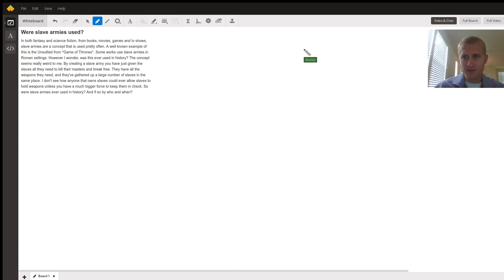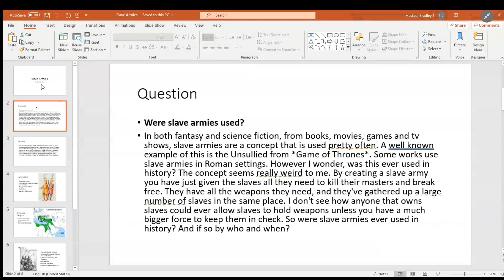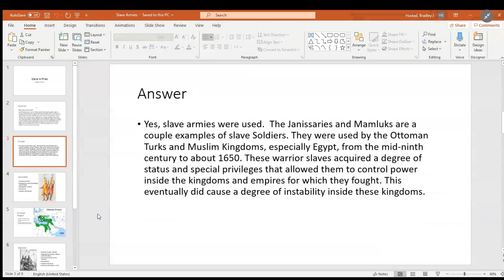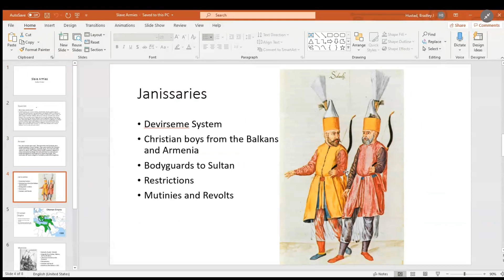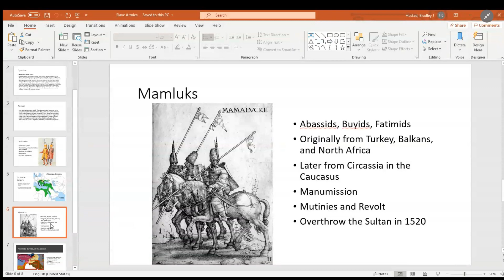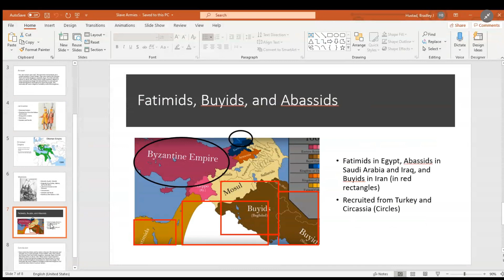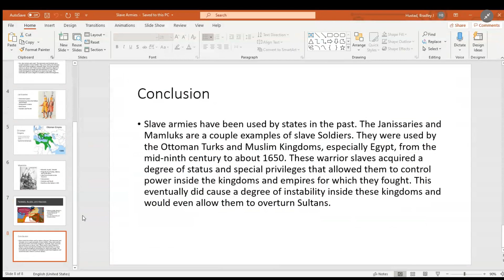Mamluks and Janissaries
Question: Were slave armies used?
In both fantasy and science fiction, from books, movies, games and tv shows, slave armies are a concept that is used pretty often. A well known example of this is the Unsullied from *Game of Thrones*. Some works use slave armies in Roman settings. However I wonder, was this ever used in history?
The concept seems really weird to me. By creating a slave army you have just given the slaves all they need to kill their masters and break free. They have all the weapons they need, and they've gathered up a large number of slaves in the same place.

I don't see how anyone that owns slaves could ever allow slaves to hold weapons unless you have a much bigger force to keep them in check. So were slave armies ever used in history? And if so by who and when?

Answered By:

Bradley H.
Knowledgeable History, German, and IT Tutor

Written Explanation:

Yes, slave armies were used.  The Janissaries and Mamluks are a couple of examples and they were used by the Ottoman Turks and Muslim Kingdoms from the middle ages into early modern history. These warrior slaves acquired a degree of status and special privileges that allowed them to control power inside the kingdoms and empires for which they fought. This eventually did cause a degree of instability inside these kingdoms.